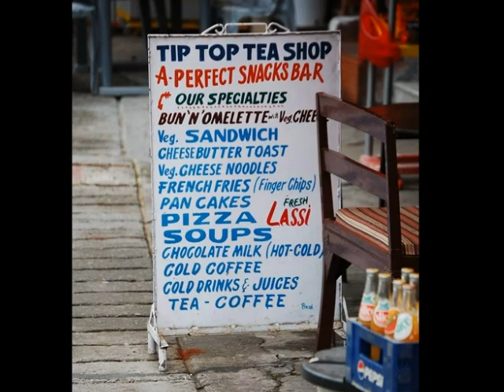Coming Home To Woodstock School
Great pictures of Woodstock School, the Himalayas and the region